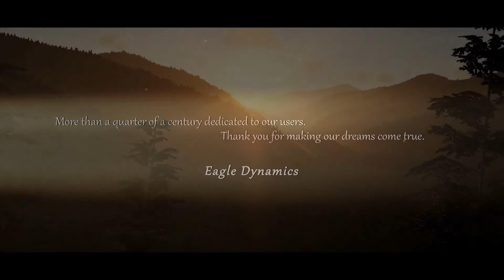DCS - EDITOR: WARUM MACHE ICH VIDEOS. (GER)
Für diesen Kanal wird es keine bezahlte Werbung geben.